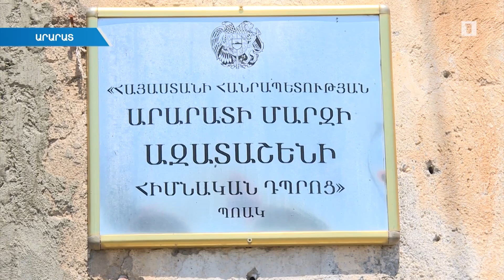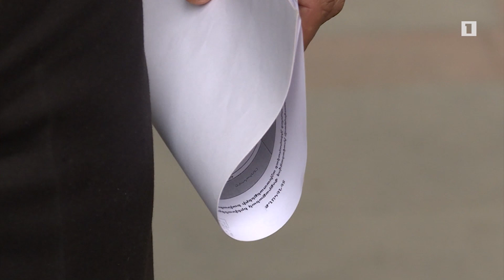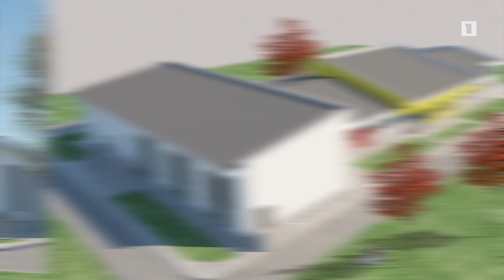Առաջիկա երկու տարում հանրապետությունում կկառուցվի ավելի քան 60 մոդուլային դպրոց